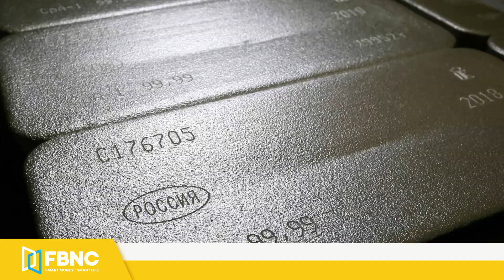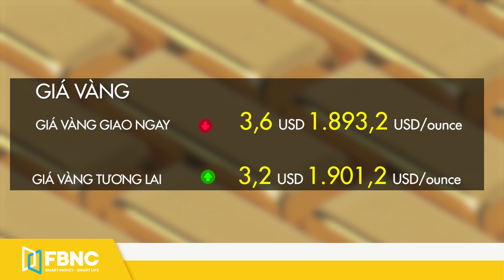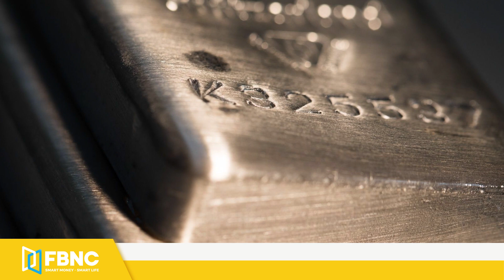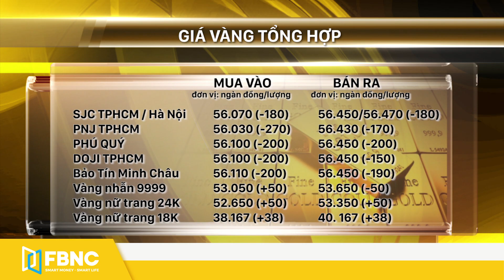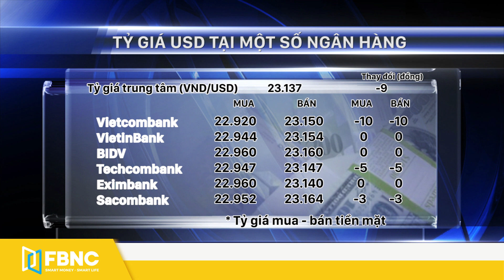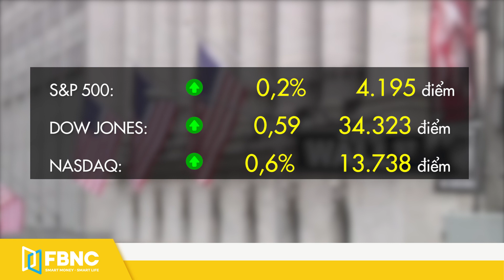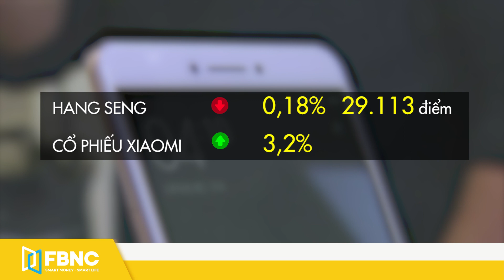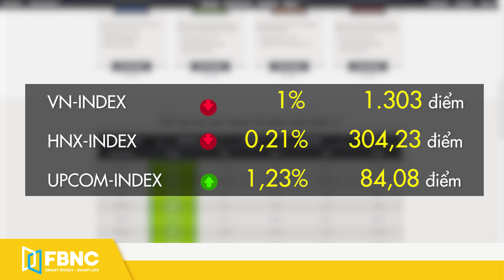Giá vàng mới nhất 27/5 | Giá vàng sẽ đạt mức 2.000 USD/ounce trong năm nay? | FBNC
Giá vàng mới nhất 27/5 | Giá vàng sẽ đạt mức 2.000 USD/ounce trong năm nay?
Tính đến 11h ngày 27-05 giá vàng thế giới giao ngay tại mức 1.900 USD cho chiều mua vào và neo tại 1.900,5 USD cho chiều bán ra. So với cùng thời điểm cuối tuần trước thì đã giảm 0,5 USD.
Các loại vàng nhẫn vàng nữ trang cũng có mức điều chỉnh ngược theo xu hướng chung của thị trường.
Vàng 9999 niêm yết  chiều mua tại 53 triệu 50 ngàn và bán ra tại  53 triệu 650 ngàn, tăng giảm 50 ngàn đồng
Vàng nữ trang 24k và vàng 18k cũng có mức tăng từ 38 ngàn trở lên.
Về Tỷ giá trung tâm giữa đồng Việt Nam (VND) và đô la Mỹ hôm nay được công bố ở mức 23.137 VNĐ/USD, giảm 9đ

FBNC
ĐỒNG TIỀN THÔNG MINH - CUỘC SỐNG THÔNG MINH